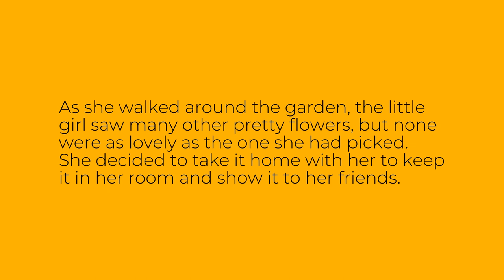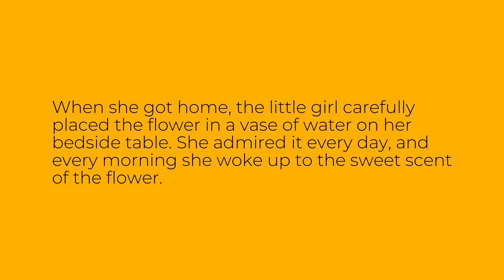Easy English Story: The Flower Is Pretty - Level A1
This is an easy English story for level A1 learners of English. The story is called "The Flower Is Pretty". Improve your English reading, listening and vocabulary through this easy audio story.

Bu ingliz tilini A1 darajasida o'rganuvchilar uchun oson inglizcha hikoya. Hikoya "The Flower Is Pretty" deb nomlangan. Ushbu oson audio hikoya orqali ingliz tilini o'qish, tinglash va so'z boyligingizni yaxshilang.